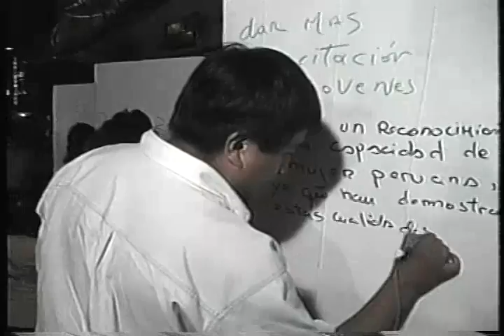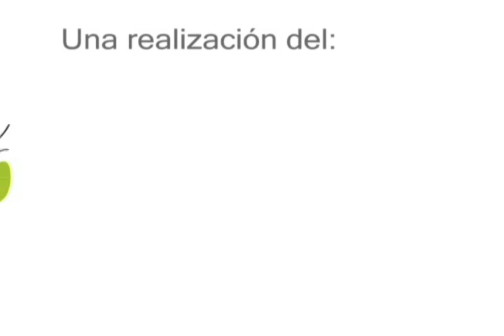AVI espacios publicos